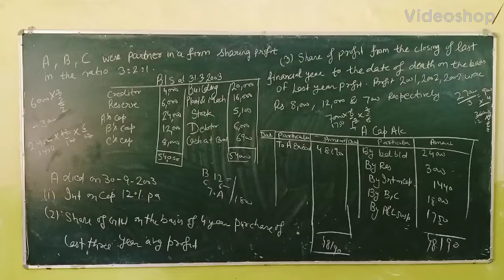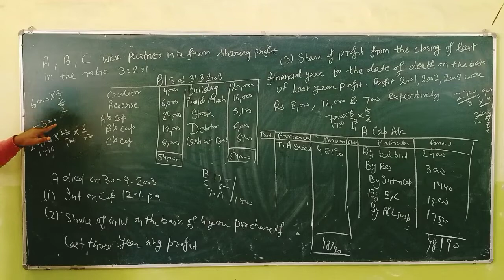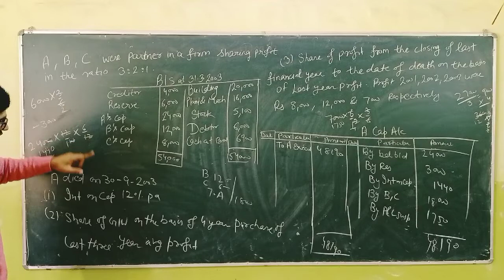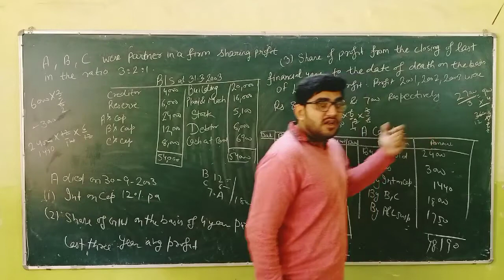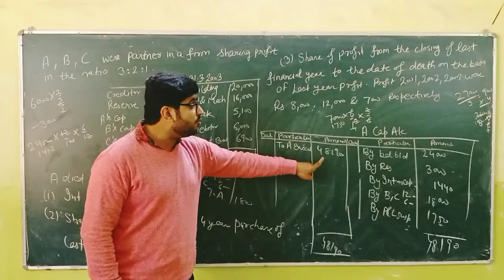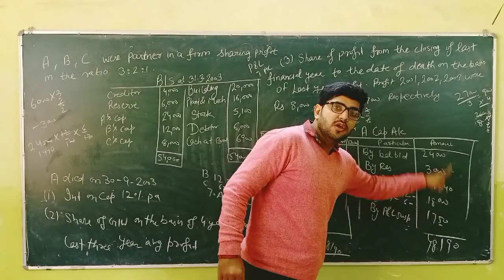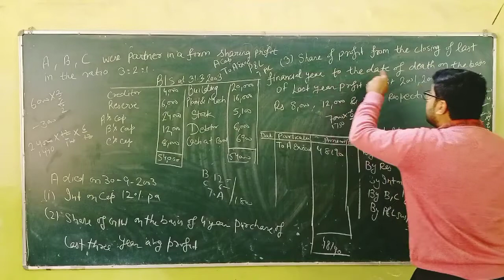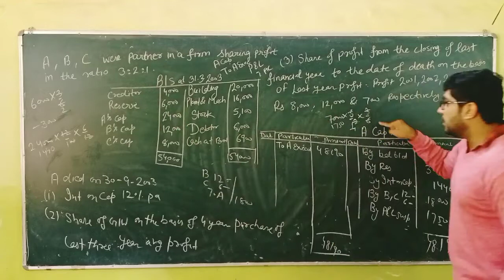Practical Question of Death of a Partner